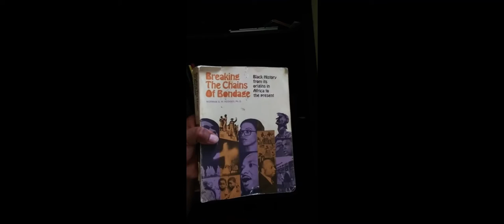EP: 27 ￼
Good morning how are you?   Hope you having a great month. ✅💪🏾❤️

Go check out Clips @

Joshua Lawrence Combs,  I’m very new to YouTube.

WELCOME TO JLC VLOGCAST |DISCLAIMER :  | +21 ONLY | WELCOME  TO JLC VLOGCAST THANKY FOR WATCHING | +21 ONLY |  ALL MATERIAL USED IN THIS BROADCAST IS SANCTIONED UNDER FAIR USE  | SECTION 107 OF THE COPYRIGHT ACT.

1. The purpose and character of the use, including whether such use is of commercial nature or is for nonprofit educational purposes

2. The nature of the copyrighted work

3. The amount and substantiality of the portion used in relation to the copyrighted work as a whole

4. The effect of the use upon the potential market for, or value of, the copyrighted work

I’ve always wanted to start a YouTube channel but I never thought anyone would watch,

Thank you in advance to everyone:
Make sure u follow on YouTube ✌🏾